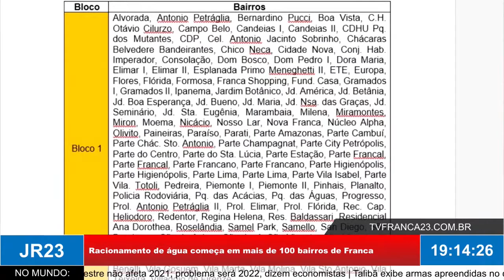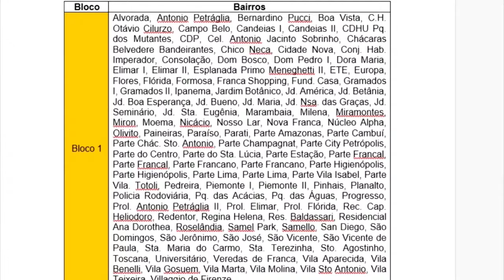Racionamento de água começa em mais de 100 bairros de Franca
Matéria JR 23, edição de quarta-feira, 1º de setembro de 2021.